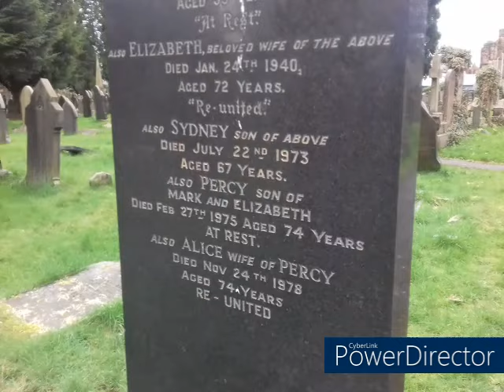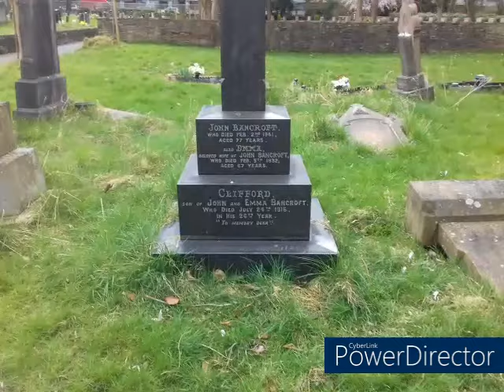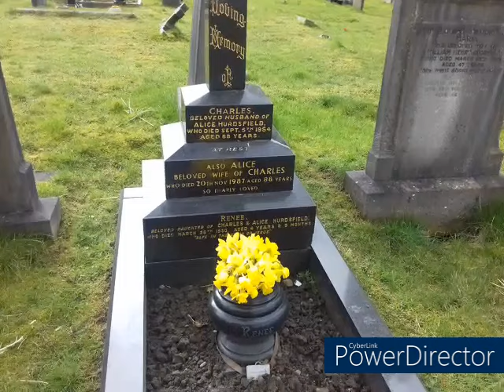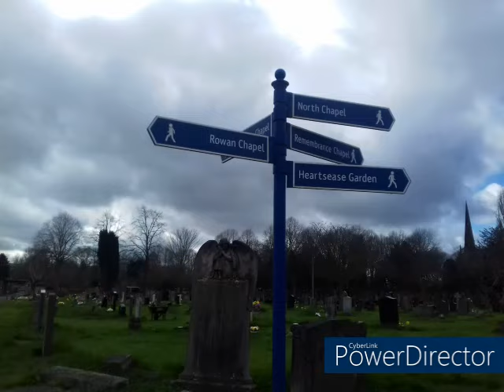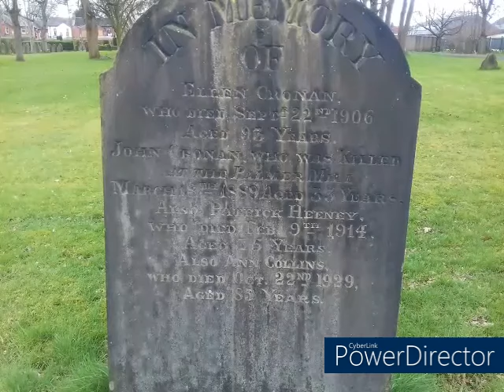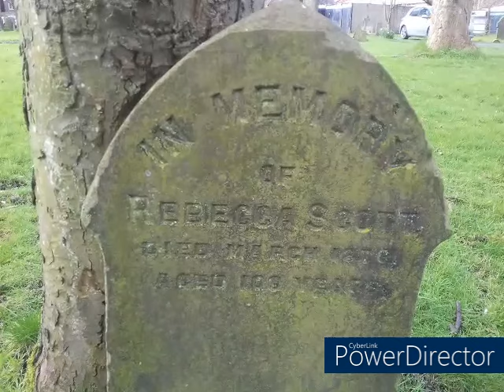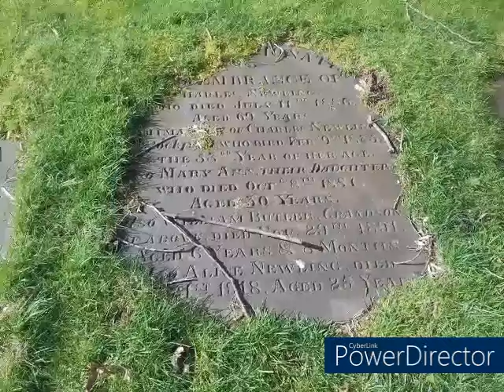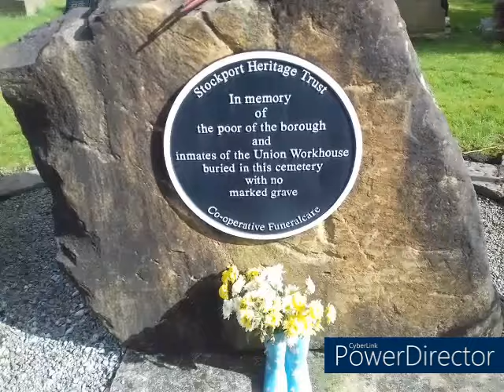A Walk Around Stockport Cemetery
I like cemeteries. The residents are well behaved and they are great places to be with nature. ‘What’s remembered, lives’.

Not much talking, mostly graves, birds and spring. Warning: There is some wind in this recording, but it doesn’t impact the spoken sections.